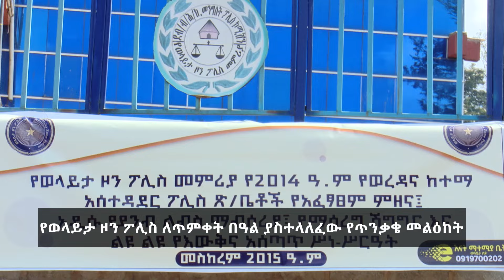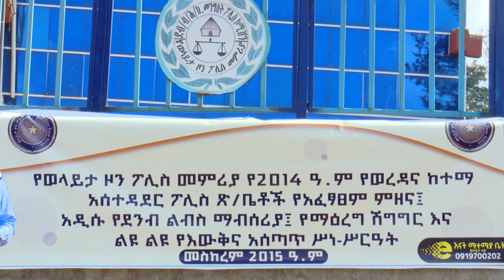የወላይታ ዞን ፖሊስ ለጥምቀት በዓል ያስተላለፈው የጥንቃቄ መልዕክት